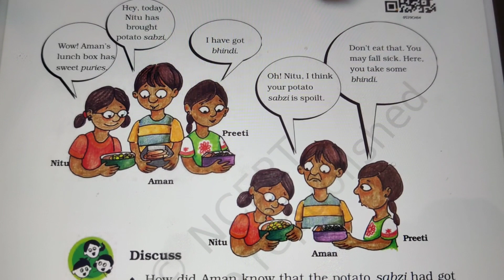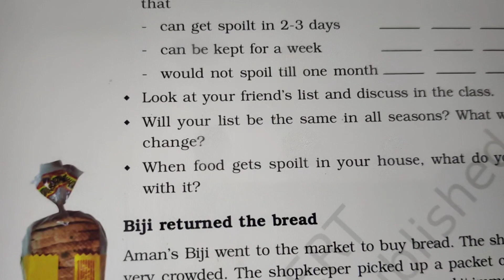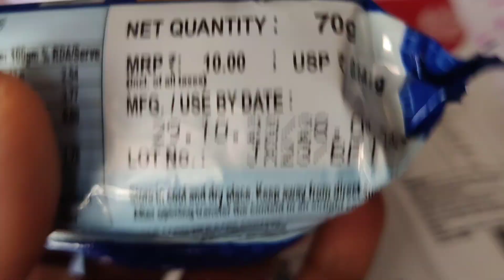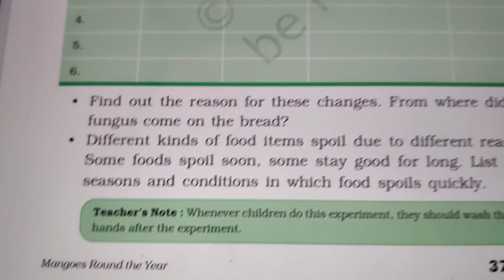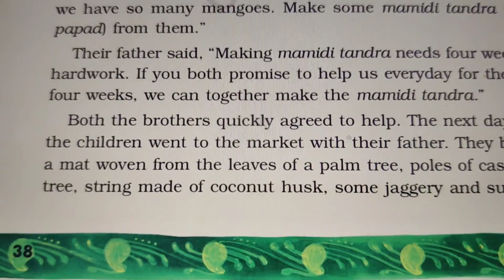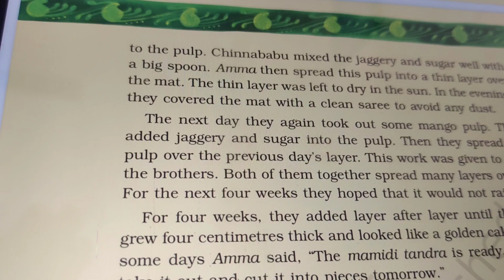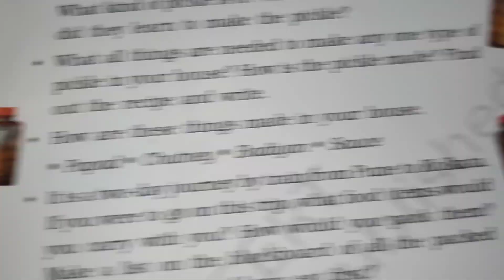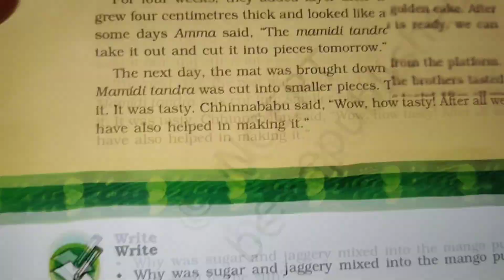NCERT Class 5 EVS Ch-4 Mangoes Round the year with solved questions